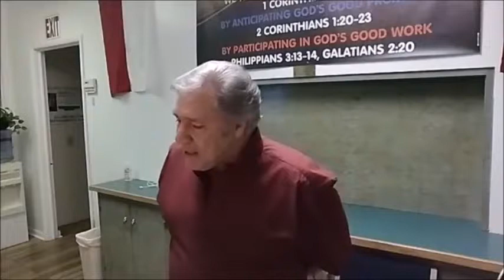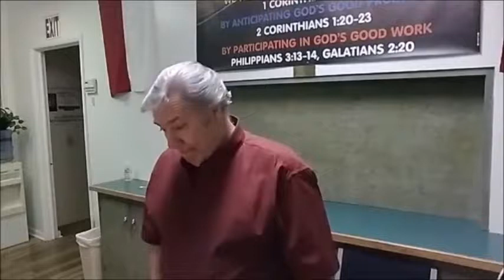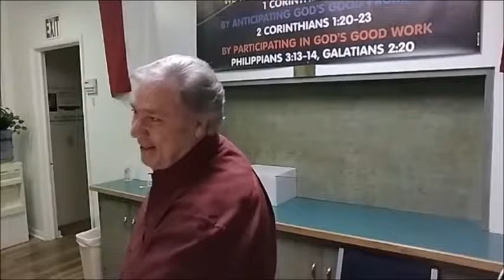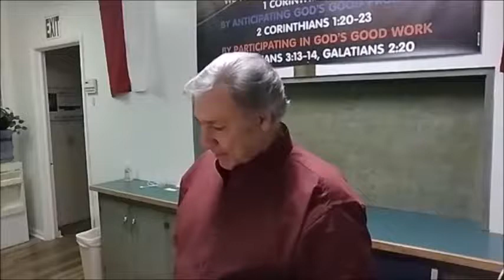DGMSclass5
Destiny Group Mentor School series: Purpose & Vision as an Ambassador of God's Kingdom, Class #5: Prophetic Mystery of God's Kingdom Purpose. Dr. Rick Kendall, teaching